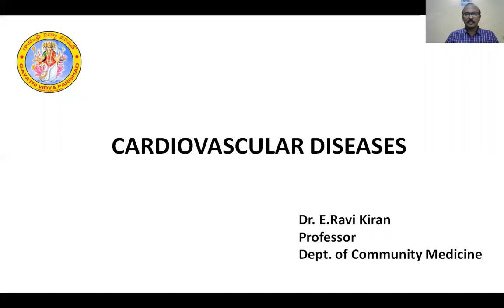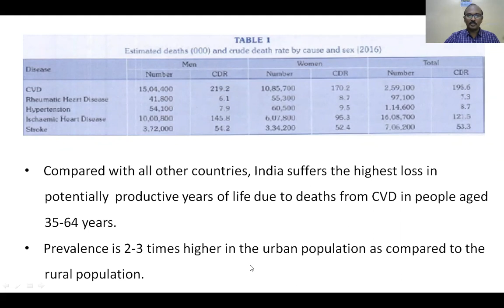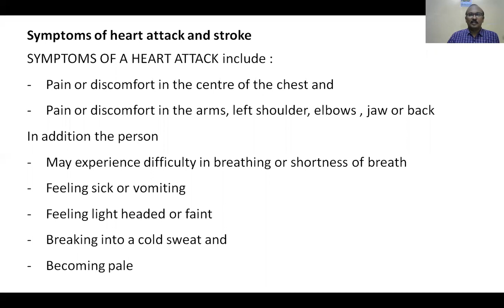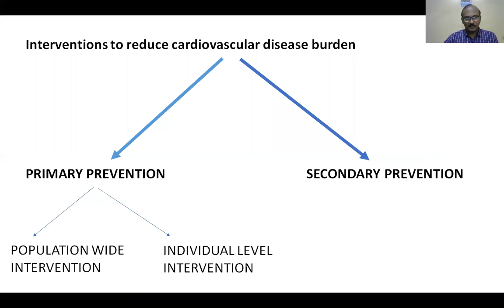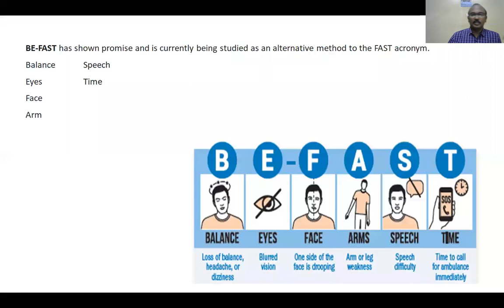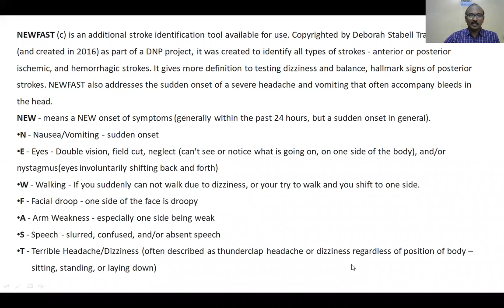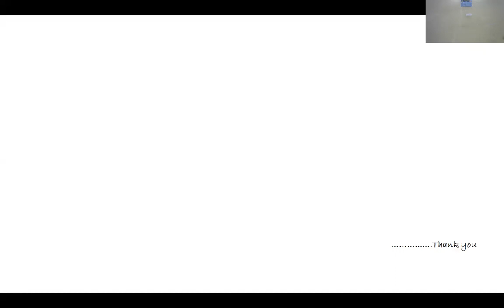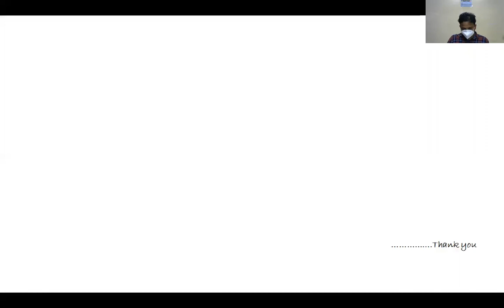Prof Dr E Ravi Kiran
Uses of epidemiolgy